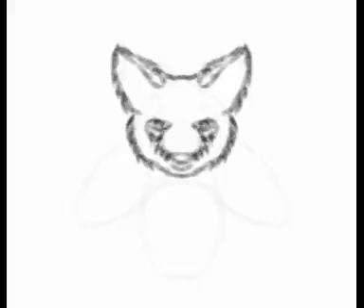A random bored sketch.